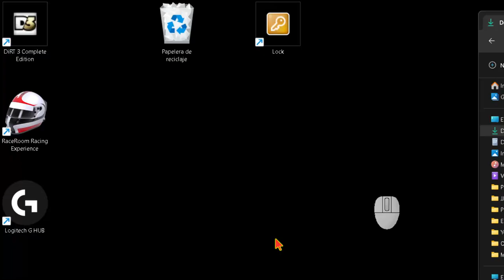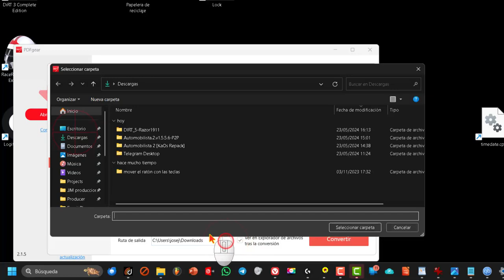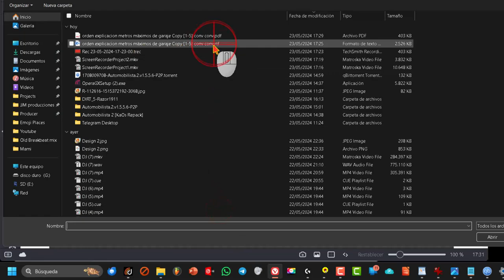Cómo convertir un archivo RTF en PDF 🫡 fácil y rápido ↔️ 2 métodos.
🔥En este vídeo enseño cómo convertir un archivo RTF al formato PDF. Dos formas, con programa gratis 100% para Windows Pc y sin instalar nada para que podamos hacer la conversión desde cualquier dispositivo android.